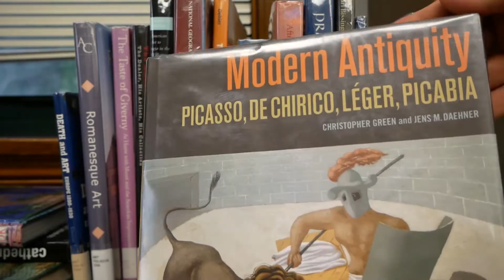Book Sale Saturday, July 30th at 10 AM